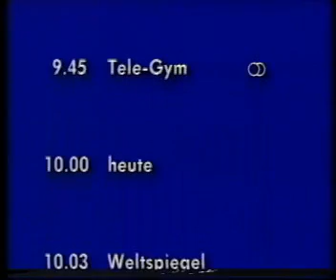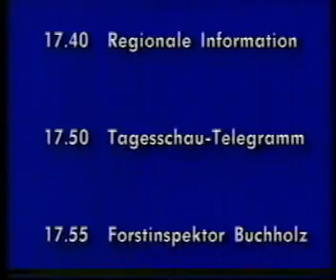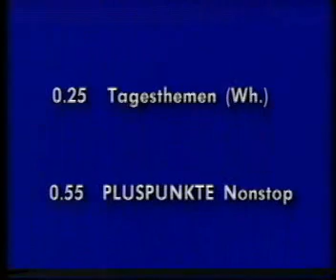Sendeschluss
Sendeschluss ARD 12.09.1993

Programmvorschau für den 13.09.93
Nationalhymne
FUBK Testbild ARD Stern
FUBK Testbild Sender Münster Kanal 32
Rauschen

Closedown of German Television, 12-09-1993

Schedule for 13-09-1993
National Anthem
FUBK Testcard ARD Mastercontrollroom
FUBK Testcard Transmitter Münster Channel 32
Noise